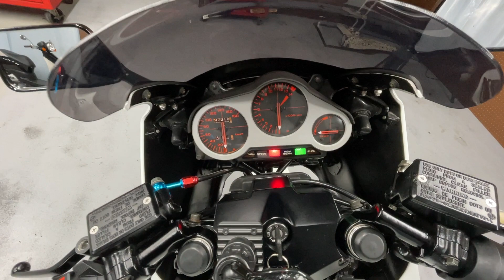HONDA VT250FE MC08 - ホンダ VT250FE - スクリーン、USBポート、LEDライト 装備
■ヤフオク！